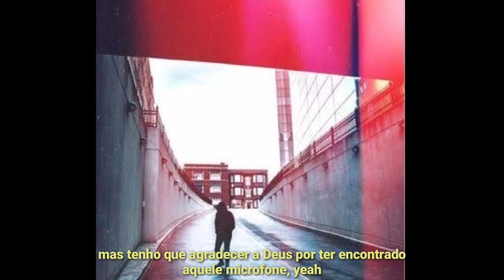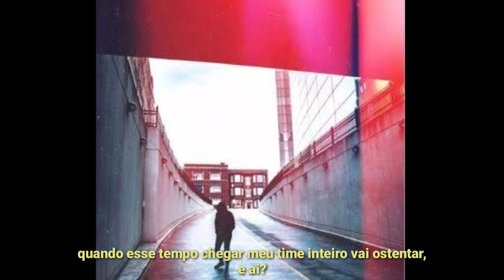Justin Stone - Too Much (Legendado)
Justin Stone